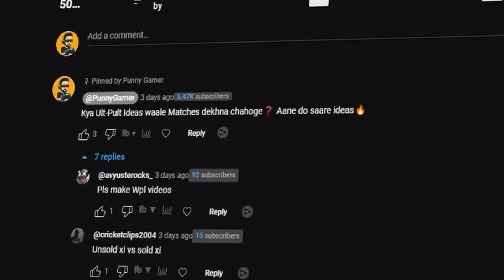#1 : KLASSEN vs HARDIK PANDYA🔥 | IPL 2024 WEEK #1 - BEST vs WORST XI ft Cricket24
WorldCup MEMES/MATCH REVIEW IDHAR MILENGE :   @PunnyMains

Welcome to the first episode of the new Series : "IPL best vs fuddu XI" | Comment your Idea and jiska sabse zyada like hoga he/she gets featured in my video with their topic video...
Aur is series k pehle episode m cricket 24 gameplay,cricket 24 game play,cricket 24 career,cricket 24 career mode,cricket game,cricket 24,indian cricket,ipl 2023,rohit sharma,who will win ipl 2024,cricket 24 ps5,ipl auction 2024 or ipl prediction 2024 or ipl 2024 schedule or virat kohli or ipl 2024 rcb or virat kohli world cup or ipl 2024 or rishabh pant or ipl 2024 coaches or heinrich klaasen or cricket or heinrich klaasen batting or heinrich klaasen batting ipl 2024 or heinrich klaasen 174 or heinrich klaasen batting ipl or heinrich klaasen batting today or hardik pandya booed at stadium or hardik pandya batting or ipl week 1 or ipl week 1 best team or rohit sharma or andre russel or pat cummins or mitchell starc or jasprit bumrah.
Players can also be added from the tags : rr vs dc or aca-vdca cricket stadium or wankhede stadium or dc vs rr or mitchell marsh or barsapara stadium or rr vs dc 2023 or royals vs capitals or rr vs dc dream11 prediction or rr vs dc 2024 or rr vs dc 2022 or rr vs dc head to head or dc vs rr 2023 or rr vs dc pitch report or rajasthan royals vs delhi capitals match scorecard or rr vs dc 2023 scorecard or rr vs dc scorecard or sawai mansingh stadium jaipur pitch report in hindi or rr vs dc last match scorecard or jaipur stadium pitch report in hindi
PunnyGamer who is a fellow creator like SinghGamingWorld Cricket 24, RahulRKGamer Cricket 24, Pranjalplayzz, Tanay Chawda, Wasay Habib, deadman says, RJ Raunac, Cricbaazi with Joshi, Tanay, Tanay Chawda, Pahul Walia, Pahul Doosra, Pahul Walia Doosra, Aakash Chopra.